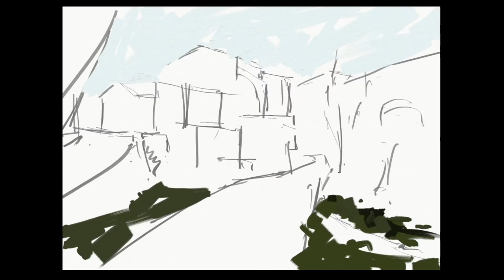Digital Painting in Artrage: Sivergue at sunset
Digital painting in artrage Vitae (Desktop version)